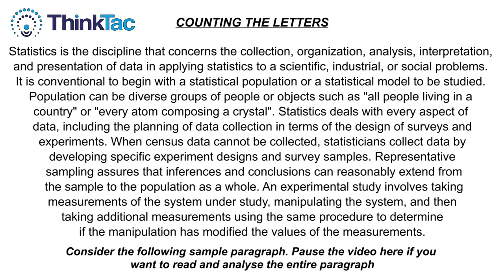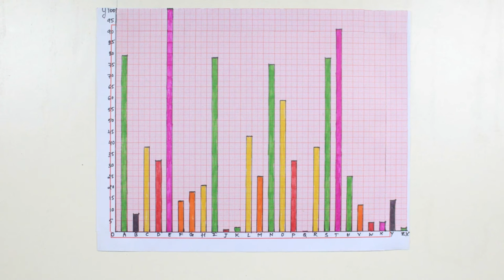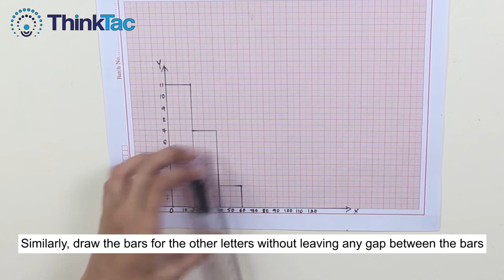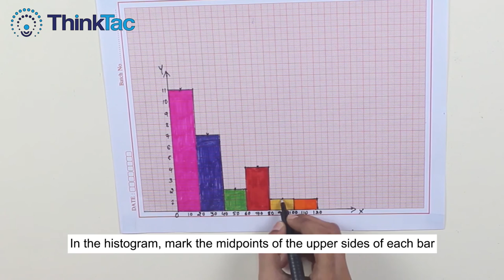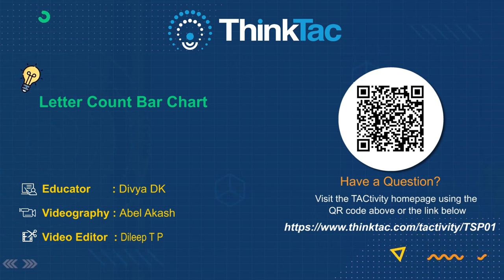Letter Count Bar Chart | ThinkTac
A bar chart or bar graph is a chart or graph that presents categorical data with rectangular bars, with heights or lengths proportional to the values that they represent.

In this TACtivity, we choose a paragraph and prepare a frequency table to identify the most common and least frequently occurring letter or combination of letters, using this bar graph method. This sort of analysis has been used for centuries to decipher codes, and is also called Cryptanalysis